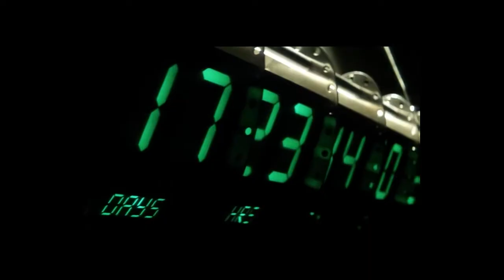Armageddon 1998 NASA Meeting